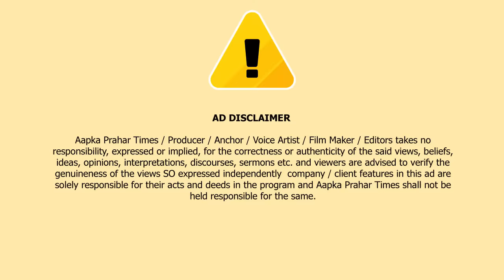हितेश वास्कर को पकड़ने के लिए पुलिस की 8 टीम गठित || Islamuddin Khan|| Aapka Prahar Times